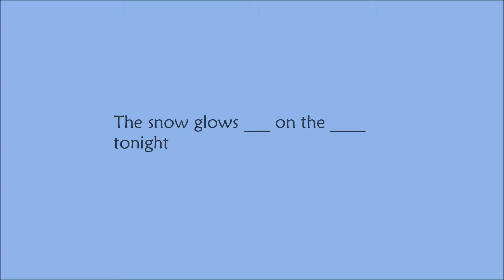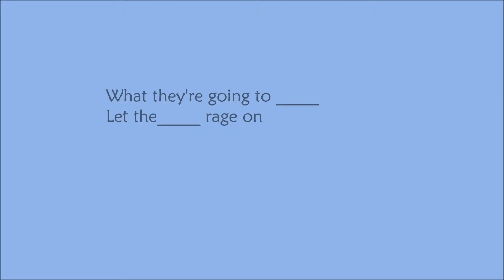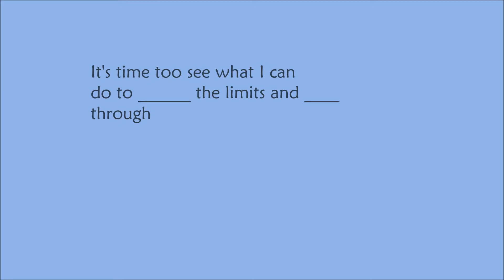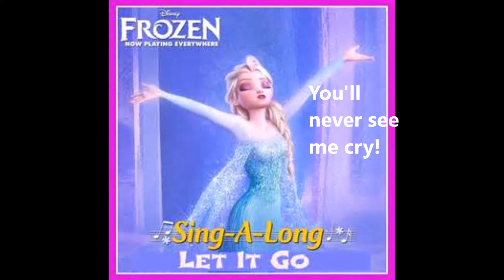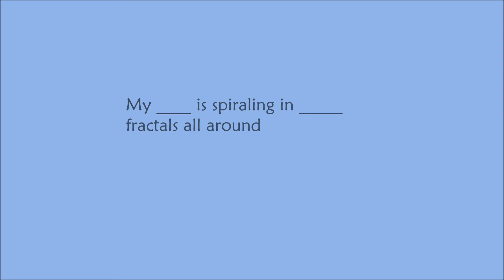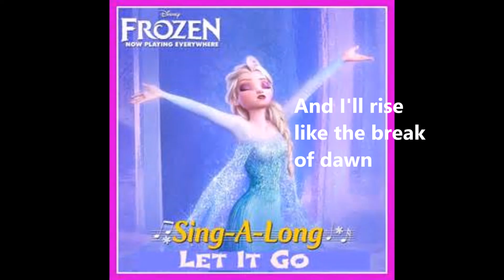FROZEN - Let It Go Sing-along | Trivia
FROZEN - Let It Go Sing-along | Official Disney HD Trivia

How well do you know Disney Princesses and Disney Song Trivia

Check out other awesome Orlando Vacation Homes near Walt Disney World